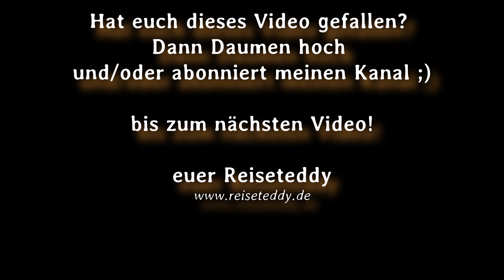Samos City & Vathy 🇬🇷 4K UHD 60 FPS ❤️ Σάμος & Βαθύ | Samos Island | Greece, Griechenland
Samos City & Vathy (Σάμος & Βαθύ) bilden eine nahezu nahtlose einzelne Siedlung :D